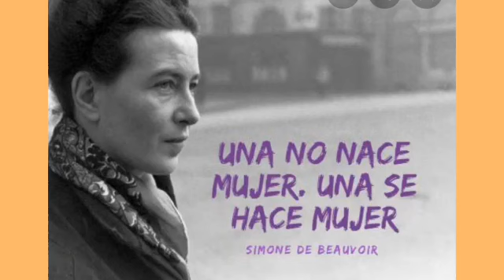Testimonio Sara Winter ..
Despues de una juventud muy dificil se sumerge en el Feminismo radical hasta que DIOS le permite entender lo valiosa que es la vida y la importancia de ser mujer...